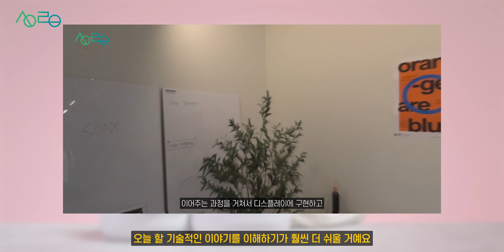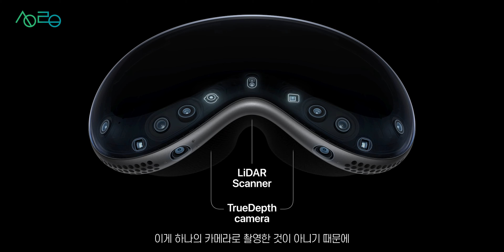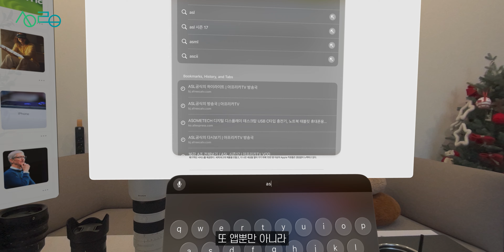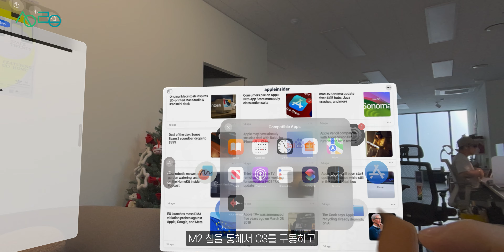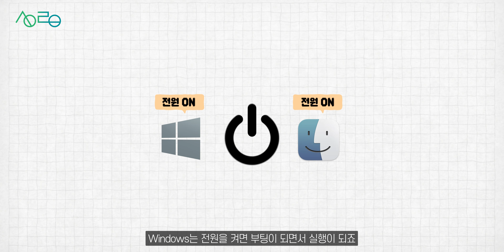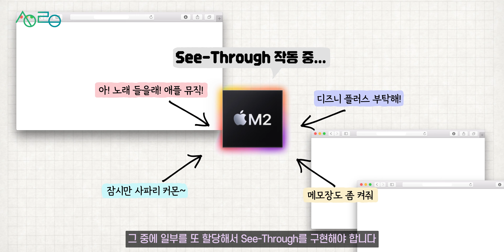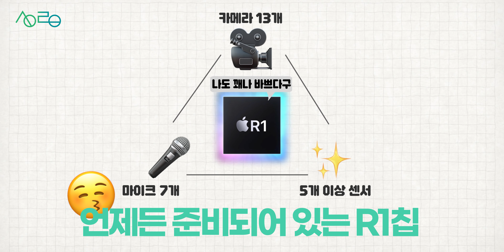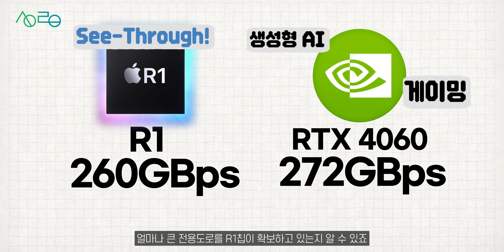왜 비전 프로는 뻑나도, 밖이 보이는거죠? 답은 테슬라에? (하편)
비전 프로의 강점인 See-through 성능과 이게 왜 중요한지에 대해 첫번째 영상에서 말씀드렸는데요.
이번 영상에서는 비전 프로가 어떻게 이렇게까지 지연시간을 낮출 수 있었는지,
그리고 이걸 위한 하드웨어의 요구조건은 무엇인지,
또 VisionOS가 애플의 다른 OS와 다른 본질적인 특성은 무엇인지에 대해서 이야기하도록 할게요 :)

0:00 비전 프로의 강점 See-through
1:06 생각보다 복잡하지 않은 See-through
2:27 앱이 멈춰도 See-through는 동작하는 이유
3:15 R1 칩의 역할
4:27 RTOS?
6:37 R1 칩에서 중요한 건 성능이 아니다
8:37 오랜만에 가장 애플스러운 제품
9:22 과연 비전프로의 저가 모델은?